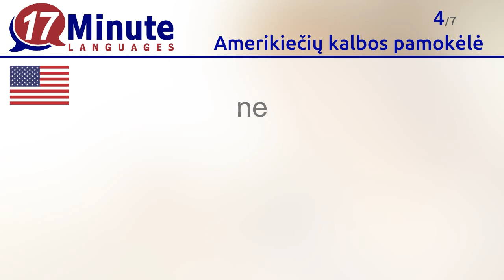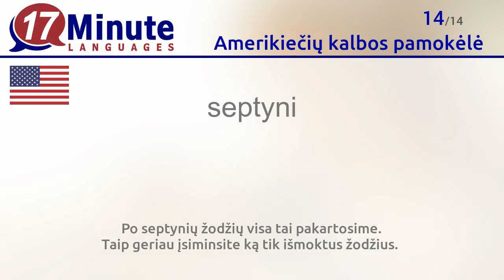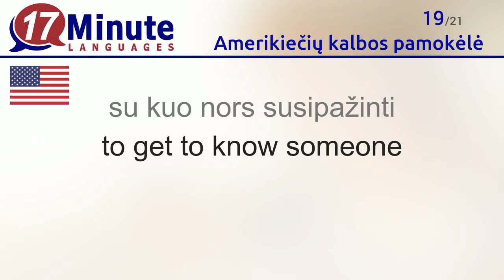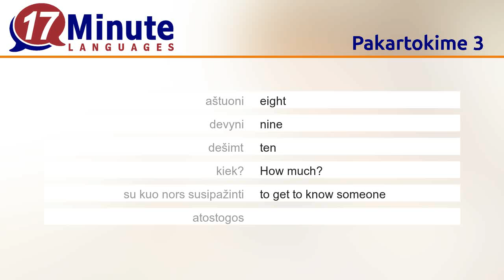Nemokama amerikiečių kalbos pamokėlė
Dabar išmoksite svarbiausių amerikiečių kalbos žodžių.

17-Minute-Languages kursų dėka išmoksite daugiau nei 5.000 žodžių pagal ilgalaikės atminties metodą. Šis būdas dar efektyvesnis už video pamokėles.

Mūsų svetainėje 17-Minute-Languages.com galite nemokamai išbandyti amerikiečių kalbos kurso demo versiją. Susipažinkite su įvairiais mokymosi būdais ir mokykitės naujų žodžių
17-Minute-Languages programa tinkama naudoti su Windows, Mac, Linux, Android, iOS.

Šioje pamokėlėje išmoksite šių amerikiečių kalbos žodžių:
Labas = Hello
Iki Viso gero = Bye
taip = yeah
ne = no
ačiū = thanks
prašau, prašom = please
atsiprašau, atleiskite = Excuse me, ...
vienas = one
du = two
trys = three
keturi = four
penki = five
šeši = six
septyni = seven
aštuoni = eight
devyni = nine
dešimt = ten
kiek? = How much?
su kuo nors susipažinti = to get to know someone
atostogos = vacation
vardas = name